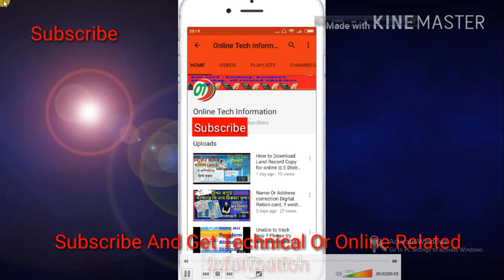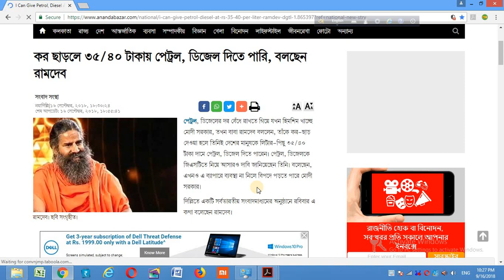মোদী সরকারকে চ্যালেঞ্জ এর মুখে ফেললেন || Pm Modi Gov Big Breaking News